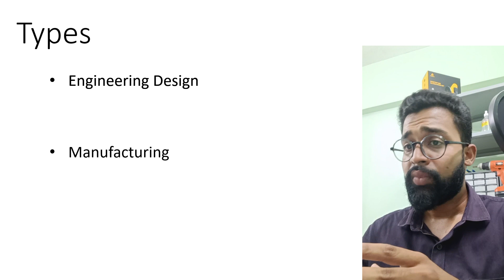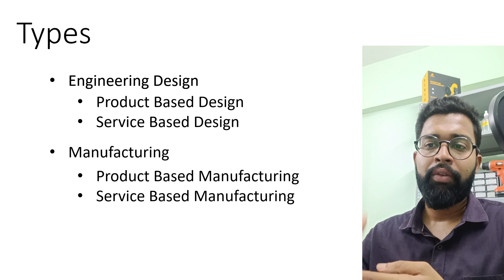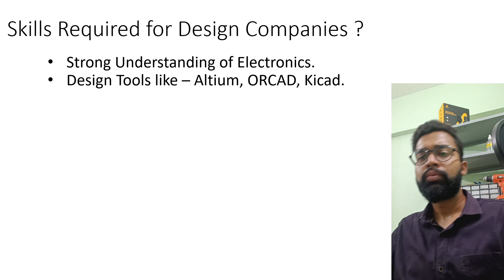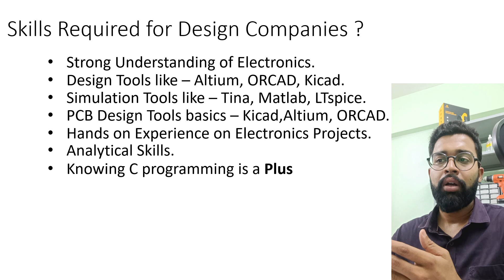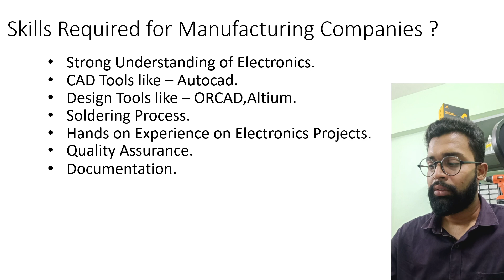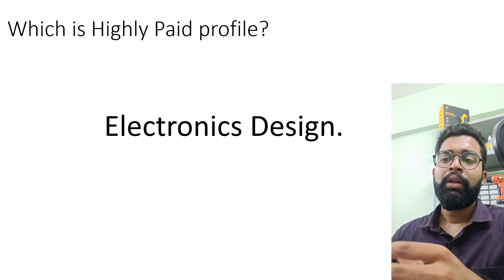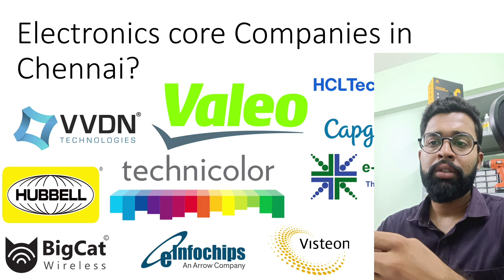Electronic core companies in chennai | Tamil | 2023 passed outs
This video describes list of core companies in Chennai for 2023 passed out students. skill sets required to apply for core job.

List of Electronics based companies so far I know
1. VVDN
2. Valeo
3. HCL
4. Capgemini
5. Hubble
6. Microchip
7. E Con systems
8. L & T Tech services
9. Tata Elexi
10. E-info chips
11.Data Patterns
12. UST Global
13. Mistral Solutions.
14. ESAB limited.
15. EATON.
16. Sanmina.
17. Jasmin Infotech.